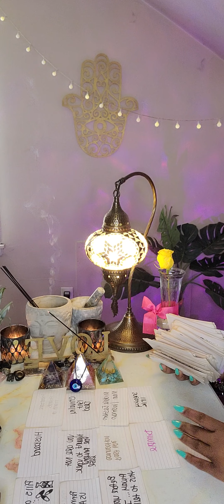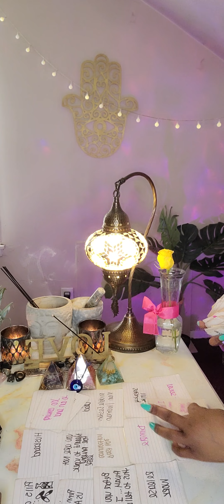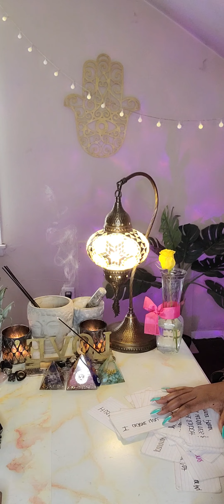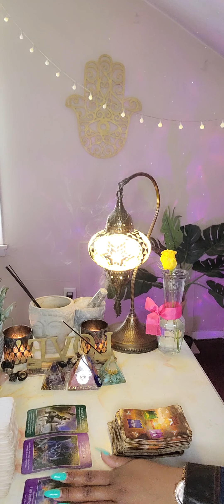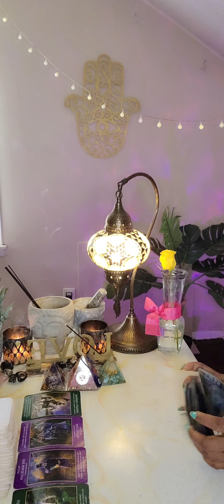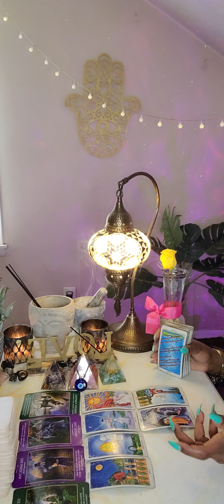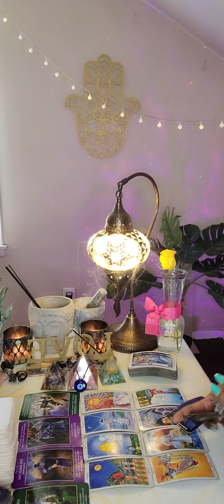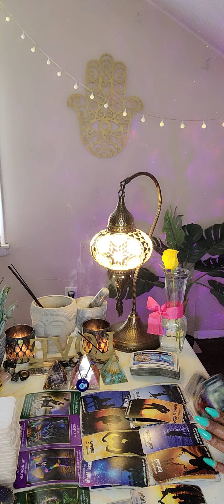PISCES ♓️ FEELING LIKE GOOD GUYS FINISH LAST, BUT THE DIVINE HAS A SURPRISE FOR THAT AZZ! ✨️